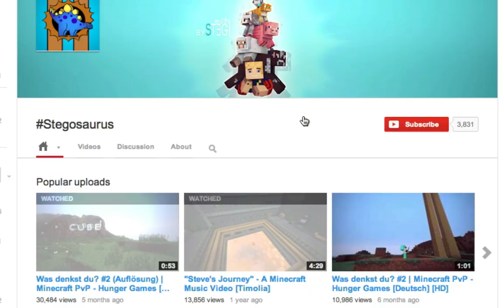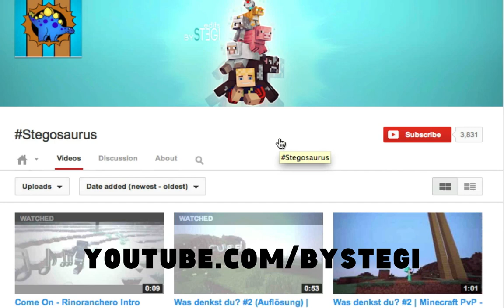Intro Contest WINNER